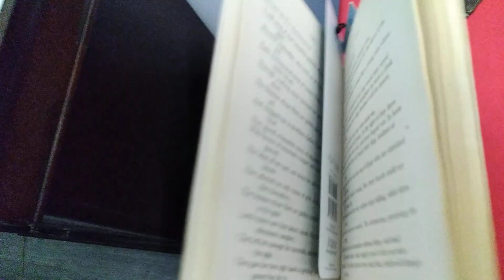Ritual to Aphrodite (whispered ASMR)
Hey guys, so this is my first video in a new series I want to do of ASMR style rituals to the Gods. So if you like this sort of video, please let me know! Also I welcome any suggestions or advice or how to make these videos better, since this is only my second ASMR video I've ever made. I know I don't have a fancy mic or camera, but I hope you find this video relaxing nonetheless. Praise the beautiful Goddess Lady Aphrodite! ❤